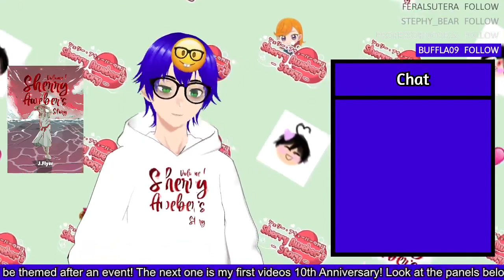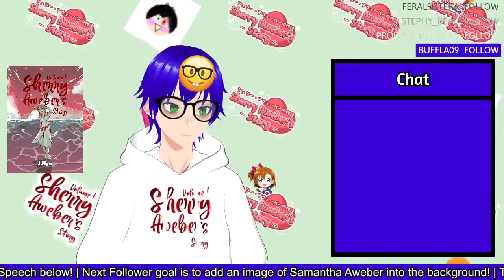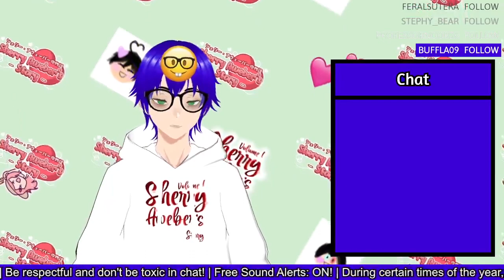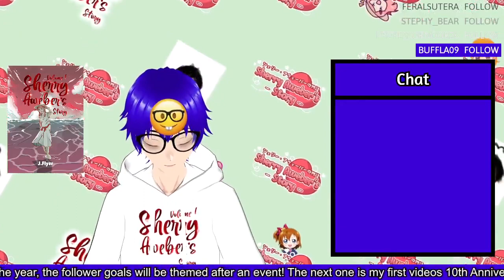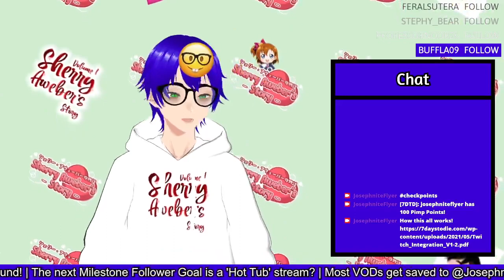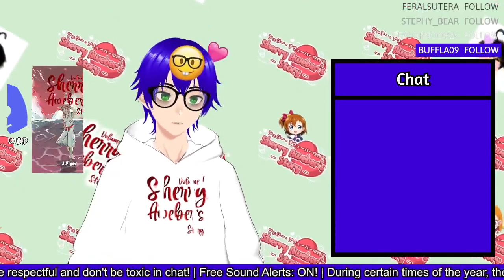Finally... you can mess me up in game from Twitch!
And then I never did this type of stream again..